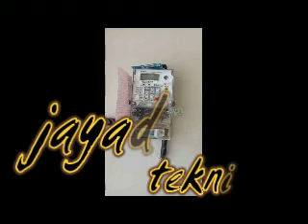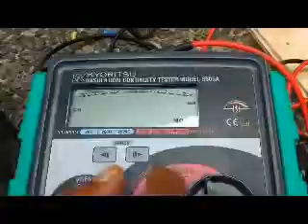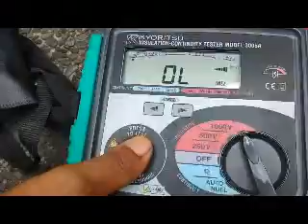penyebab kwh prabayar periksa dan tips menyambung kabel instalasi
video ini saya buat untuk temen temen instalatir pemula,di video kita kali ini akan membahas tentang  bagaimana cara menyambung kabel instalasi listrik tegangan rendah atau instalasi rumah agar pada kwh meter prabayar khususnya tidak muncul tulisan PERIKSA atau INSCEK di layar kwh /APP milik PLN
Ok kita langsung saja simak videonya…..

semoga bermanfaat

terima kasih
salam leon jayadi teknik